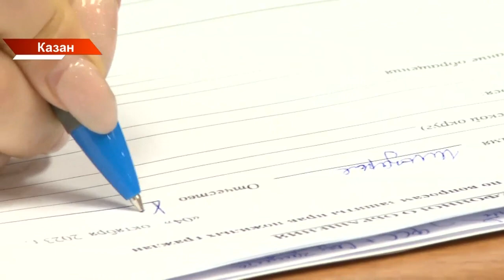«ТАИФ» компанияләр төркеме бүген узган елгы һәм быелның 9 аендагы эшчәнлеккә нәтиҗә ясады